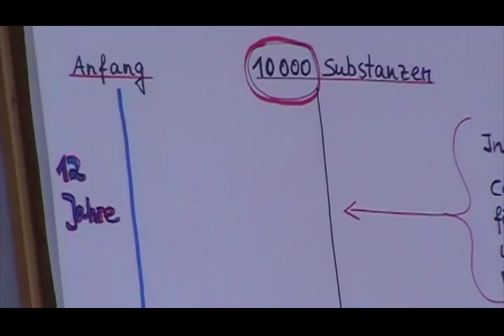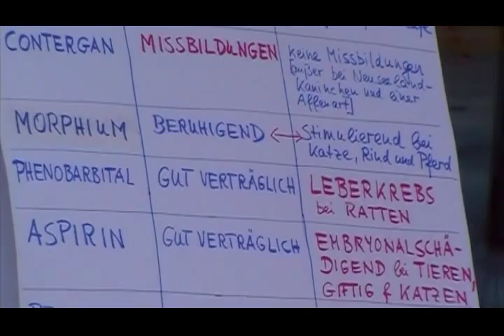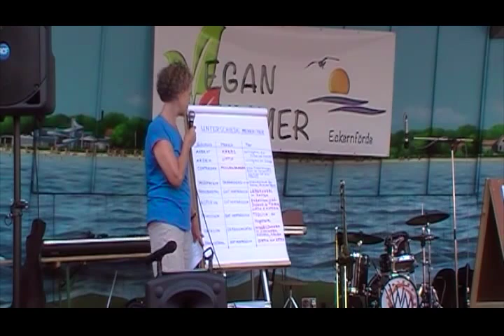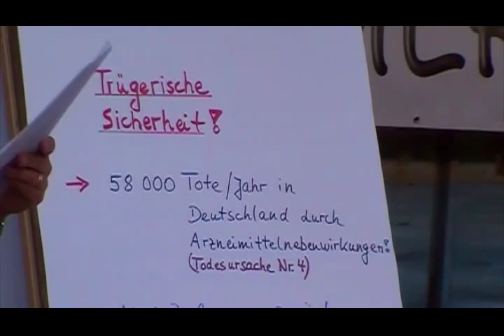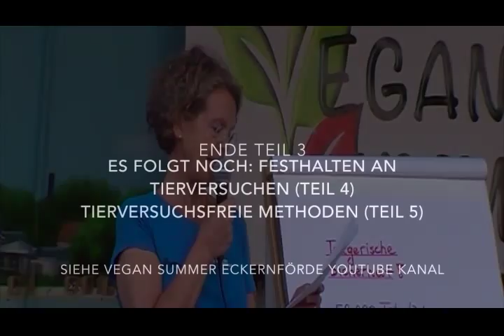11-4 | 3. Entwicklungsphasen von Arzneimitteln | Katharina Feuerlein | Ärzte gegen Tierversuche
Ärzte gegen Tierversuche

Auf dem Vegan Summer 2015 in Eckernförde war auch Ärzte gegen Tierversuche mit einem Stand vertreten. Weiterhin hat Frau Katharina Feuerlein einen ausführlichen und sehr informativen Vortrag über die Problematik und das verursachende Leid der Tierversuchsmedizin gehalten.

Der besseren Übersicht halber ist der Vortrag in einzelne Abschnitte unterteilt. Voran gestellt ist ein Interview mit dem Stand.

Ärzte gegen Tierversuche e.V. ist eine von den Interessen der Pharmaindustrie und der Universitäten unabhängige Organisation von Ärzten und im Gesundheitsbereich tätigen Wissenschaftlern, welche sich aus ethischen und medizinischen Gründen die Abschaffung des Tierversuchs zum Ziel gesetzt hat.

Forderungen und Ziele sind die, Abschaffung aller Tierversuch, verstärkte Förderung der tierversuchsfreien Forschung, Intensivierung der Erforschung der wirklichen Ursachen unserer Krankheiten durch klinische und epidemiologische Forschung sowie Aufklärung über präventive Möglichkeiten, sowie eine verstärkte Erforschung und Förderung einer auf den Menschen bezogenen Medizin anstatt reiner Symptombehandlung.